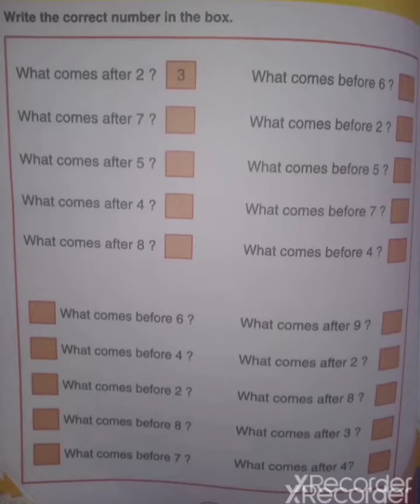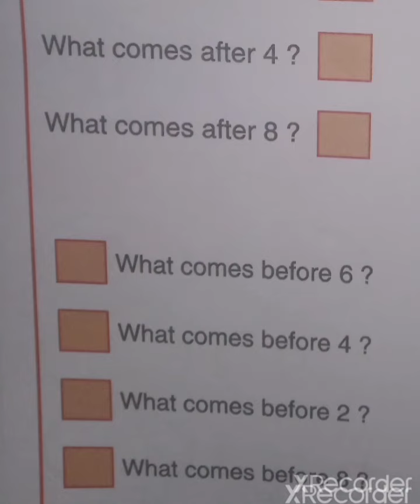what comes after/before